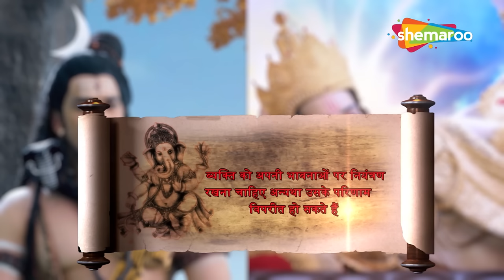जब देवर्षि नारद ने किया प्रयास प्रभु के महाभोग को छल से चखने का | Vighnaharta Ganesh - 901